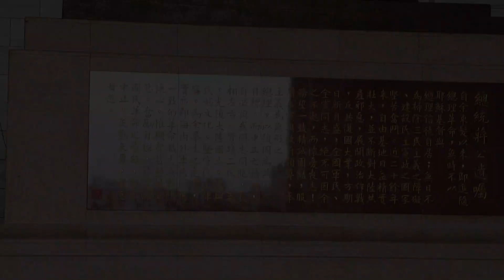wisata taiwan yang terkenal cyang kaysek